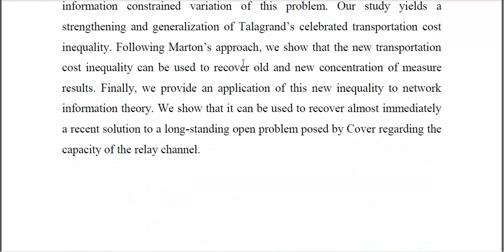Information Constrained Optimal Transport From Talagrand, to Marton, to Cover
IEEE PROJECTS 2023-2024 TITLE LIST
From Our Title List the Cost will be,
Python=4500/-
Mininet=5000/-
Dot Net Project =2500/-
Java Project=2500/-

Support Including Packages
* Complete Source Code
* Complete Documentation
* Complete Presentation Slides
* Flow Diagram
* Database File
* Screenshots
* Execution Procedure
* Video Tutorials
* Supporting Softwares

Support Specialization
* 24/7 Support
* Ticketing System
* Voice Conference
* Video On Demand
* Remote Connectivity
* Document Customization